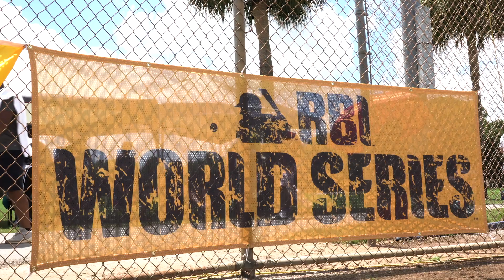Mic'd up at RBI World Series! Following Derrick Corona from Miami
Follow Derrick Corona, a junior from Miami, Florida, as he competed in the RBI World Series from August 5th to August 9th, 2019!